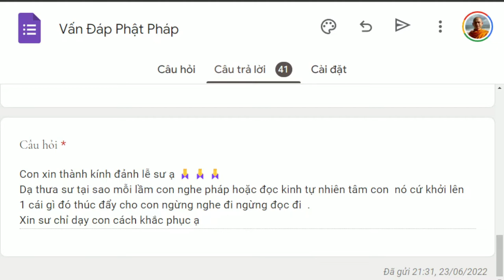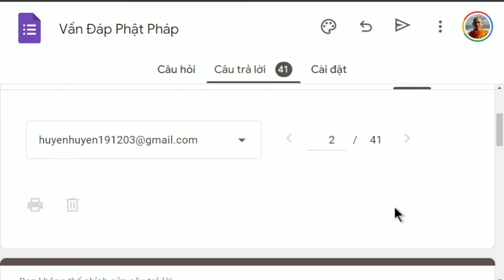1350. Mỗi lần nghe pháp học kinh lại bị cản trở?